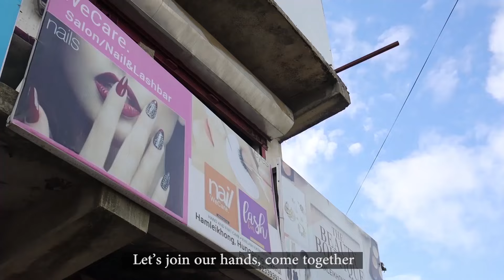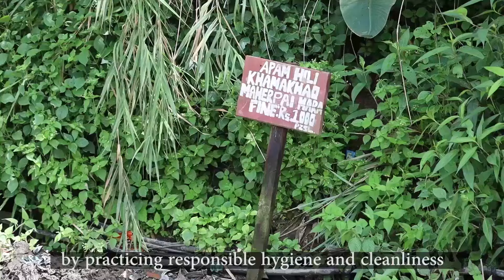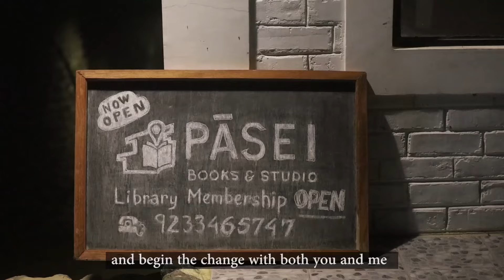TALAP khanuk lo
English Subtitled

issued in public interest by the District Administration Ukhrul

Song : Lungshing Hongchui
Recorded @ YoYo Studio
Video : The Weavers
Subtitles: Somirin Kasar & Awungrinchon Khangrah